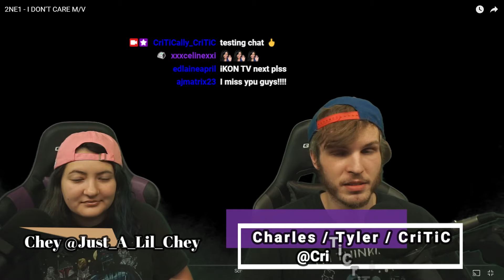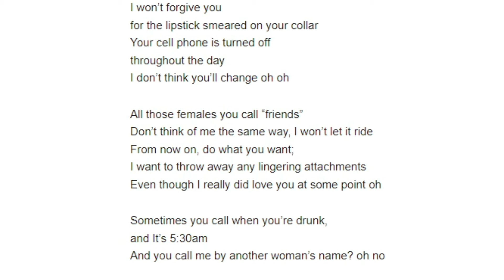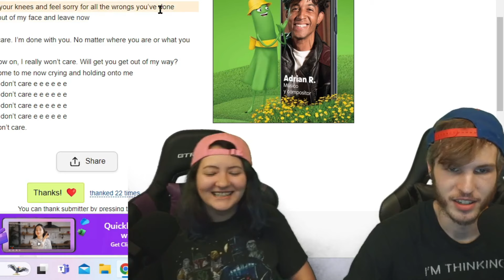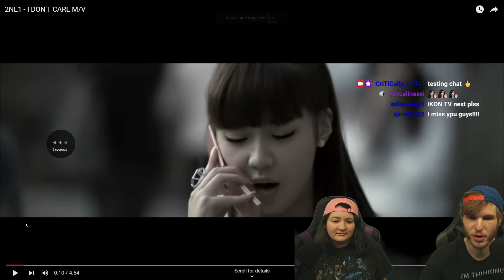2NE1 - I DONT CARE MV | REACTION!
2NE1 - I DONT CARE MV | REACTION!

84k! So grateful!! Let's get to 100k in 2024!🙌

Ignore this upcoming SEO hoopla:
2ne1 i dont care reaction, 2ne1 reaction, i dont care reaction, 2ne1 idc reaction, 2ne1 i dont care first time reaction, couple reacts to 2ne1